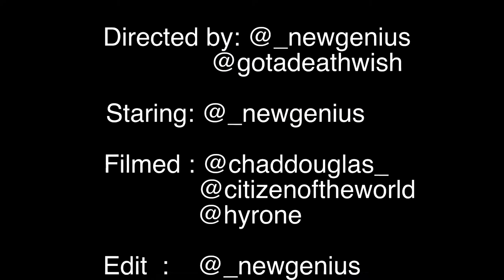Jimmy Neutron Boy Genius Parody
Boy Genius